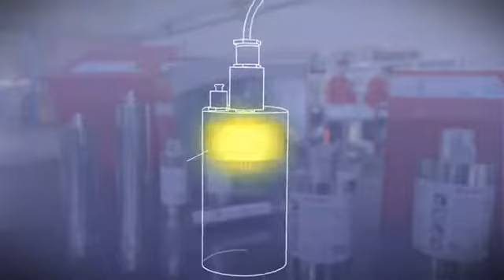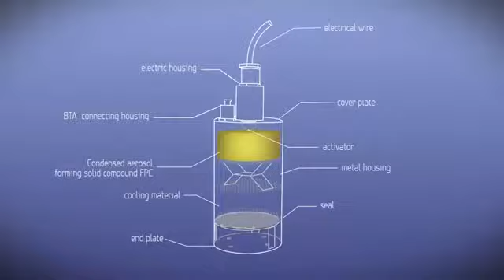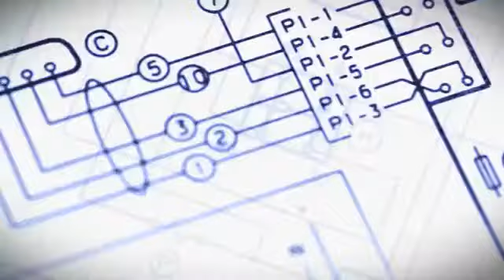Introduction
An introduction to FirePro Products.